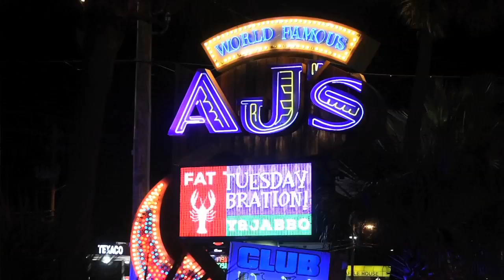Fire at AJ's Seafood and Oyster Bar